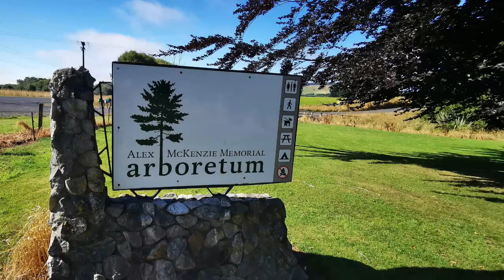NZMCA Rally - Otautau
Although we've been members of the NZMCA (NZ Motor Caravan Assc) for over 20 years, we're not big rally attendees.  It's all about timing for us, if we're in the area, or if it's at a location we've not been to before.

This month's Southern NZMCA Rally was at the Alex McKenzie Memorial Arboretum in Otautau.  We had the time, we were in the area AND we'd not heard of the location so we thought we'd pop in for the rally.

There were a total of 30 rigs of all sorts of shapes and sizes and fellow members from all walks of life.  Lots of laughs and stories were told over a few cold ones.

The Alex McKenzie Memorial Arboretum covers over 60 acres with a huge range of mature trees.  There are walking tracks around the area, picnic tables and toilets.  Freedom camping is allowed for up to 4 days at a time.